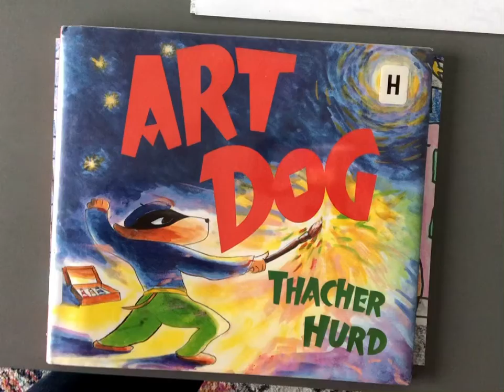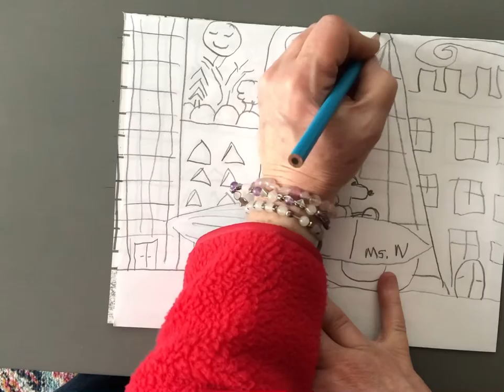Art Dog Project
Draw Art Dog and his brushmobile